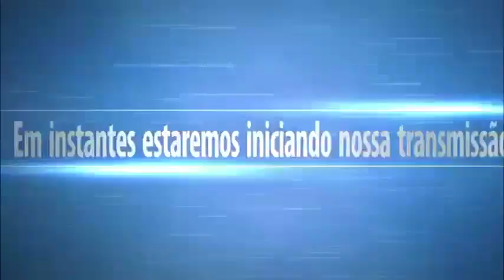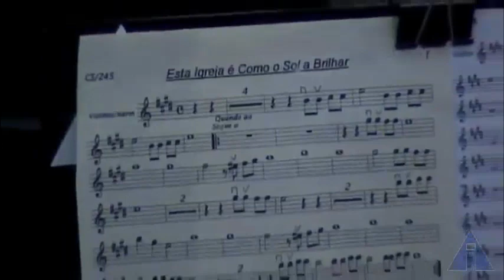Festa do Chá - 07/06/2017 - Sede/SP